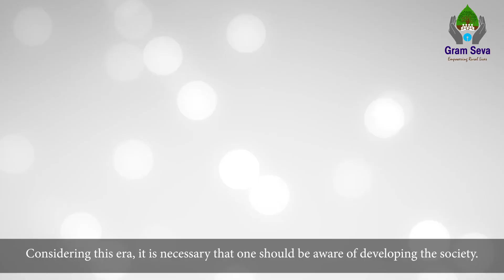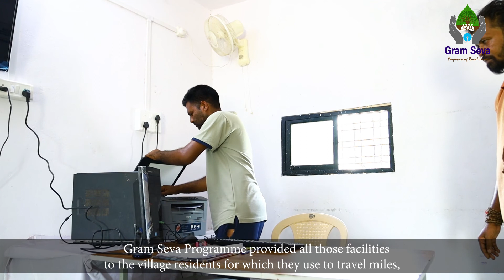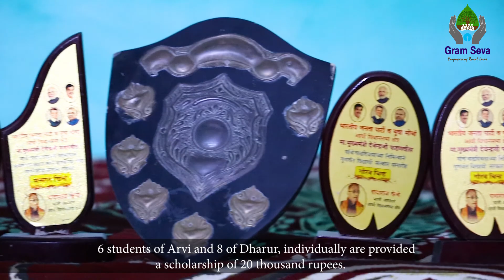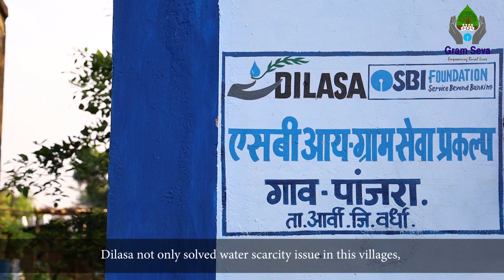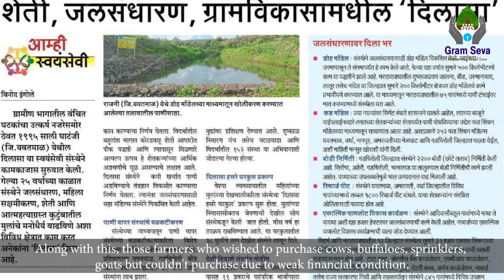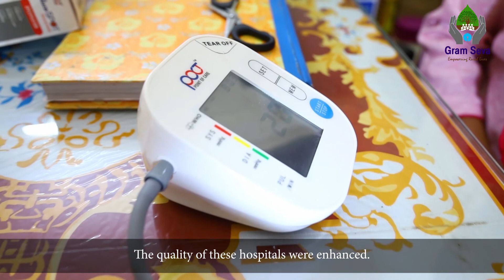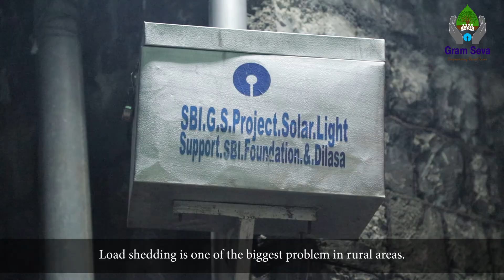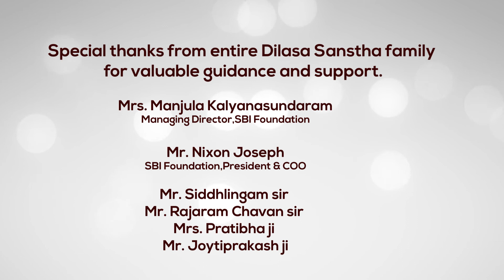SBI | Aravi Documentary | Ninaad Films Production | short films | Pune | 9545007686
Ninaad Films Pvt. Ltd. is a leading Advertising Agency & Video Production Company based in Pune Maharashtra.
We excel in the production of Documentaries, Corporate Videos, Social Media Advertising, Feature Films, Short Films, Web Series, Album Songs, Motion Graphics, Digital Marketing, and MUCH MORE.
Providing a comprehensive range of services under a single umbrella, we have been instrumental in the consistent growth of several brands across various industries like Information Technology, Public and private Financial Institutes, NGOs, the Entertainment Industry, FMCG, Education, Political Parties, Healthcare, and so on.
A bunch of CREATIVES, a fine fusion of passionate young and expert talent, at Ninaad Films, have a broad and deep understanding and experience of various fields, right from social marketing to filmmaking.

Do you have an Idea or Project? We Can Make It Happen.
Creative Team: Ninaad Films, Pune.